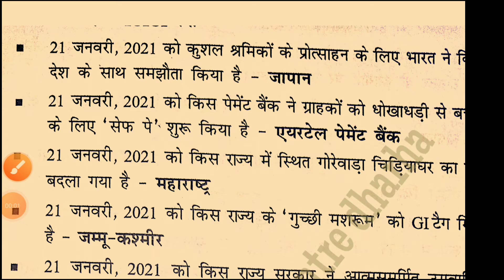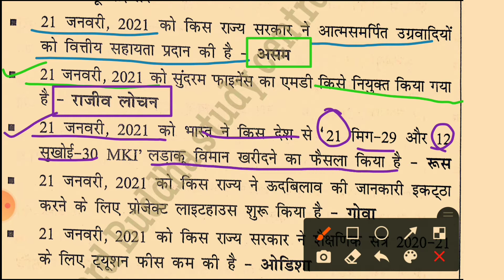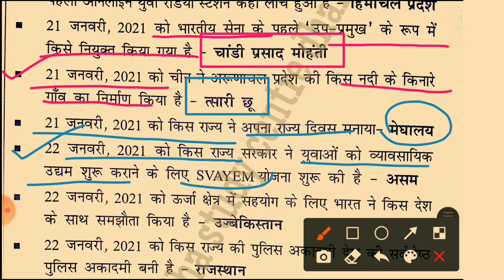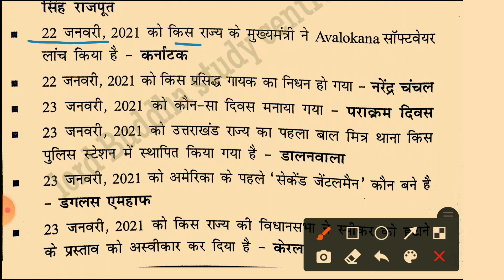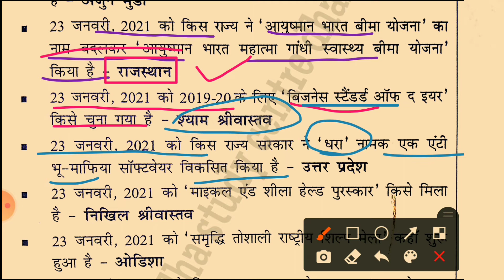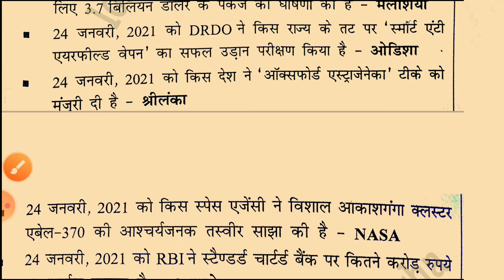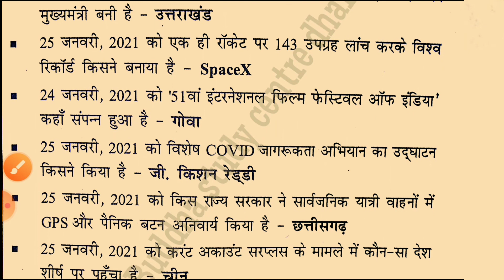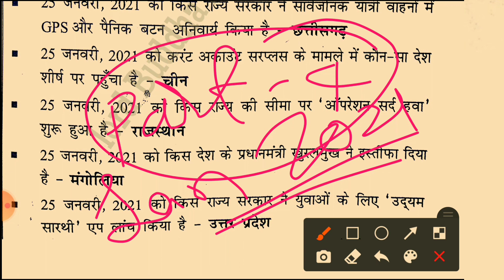SPEEDY CURRENT AFFAIRS JANUARY 2021 PART-2 // स्पीडी करेंट अफेयर्स जनवरी 2021 // भाग-3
*Samanya Gyan Darpan Samsamayiki One Video Complete---

Part-3-👆👆👆👆👆👆👆👆